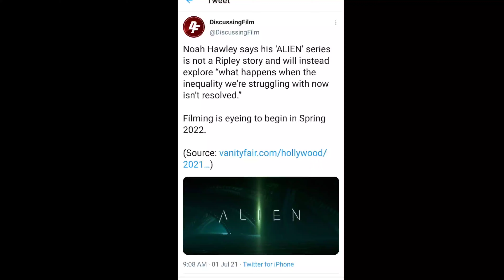Alien Franchise Is Dead! Disney Killed It!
They Killed It!